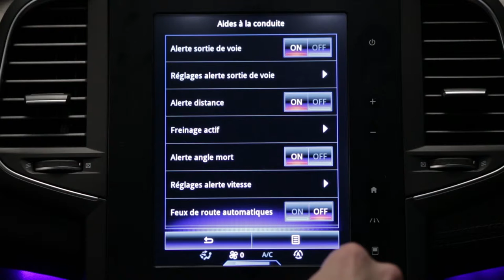Faruri automate pentru luminile de drum